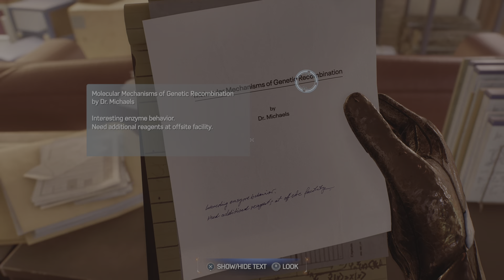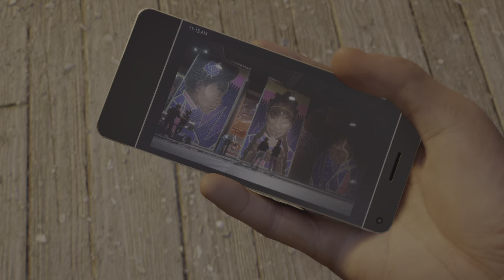Marvel's Spider-Man 2 Howwwwwwwwww